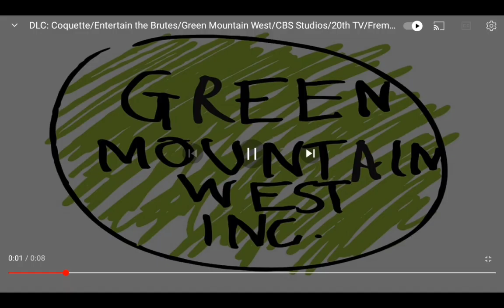CP/Entertain the Brutes/Green Mountain West Inc/CBS Studios/20th Television/Fremantle/ DM (2020)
Full title: Coquette Productions / Entertain the Brutes / Green Mountain West, Inc. / CBS Studios / 20th Television / Fremantle / Debmar-Mercury (2020) What If Celebrity Name Game